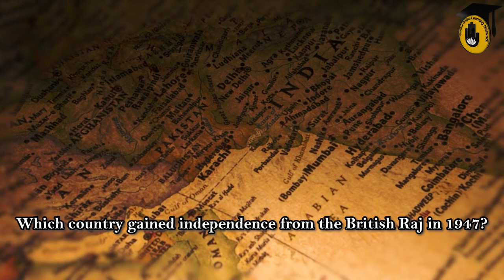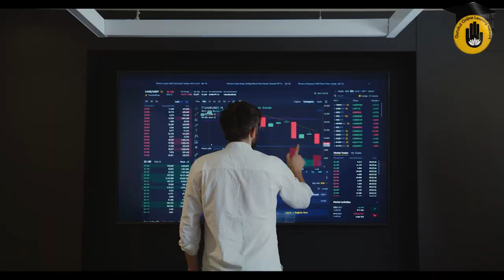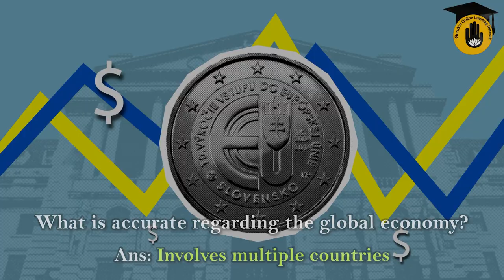International General Knowledge [ Part 2 ] || Competitive Exam Preparation Gurukul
"আন্তর্জাতিক সাধারণ জ্ঞান [ International General Knowledge ]" আজকের ভিডিও এর আলোচনার বিষয়। "আন্তর্জাতিক সাধারণ জ্ঞান [ International General Knowledge ]" স্যাগ্মেন্টটিতে আমরা আলোচনা করি সাম্প্রতিক বিভিন্ন প্রশ্ন সমূহ নিয়ে যেগুলো বাংলাদেশের বিভিন্ন প্রতিযোগিতামূলক পরীক্ষাতে আসার মতো।  আমরা আশা করি আমাদের "আন্তর্জাতিক সাধারণ জ্ঞান [ International General Knowledge ]" ভিডিওটি আপনাদের একটু হলেও উপকারে আসবে।